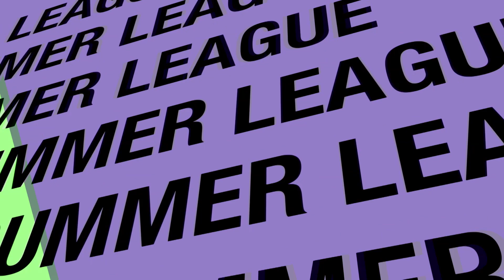KNOW THE PLAYER EPISODE 6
Zachary Smith talks about disc golf, his life, his family, his passions, his team, and his many pursuits in a fascinating discussion of how he got to where he is from his hometown of Springfield, Ohio.